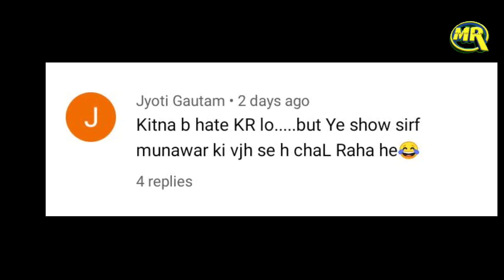Munawar Faruqui Roast Tiktoker Anjali Arora | मुनव्वर फारूकी किया ट्रोल विडियो तेज़ी से वायरल